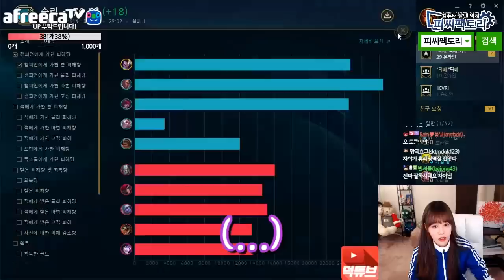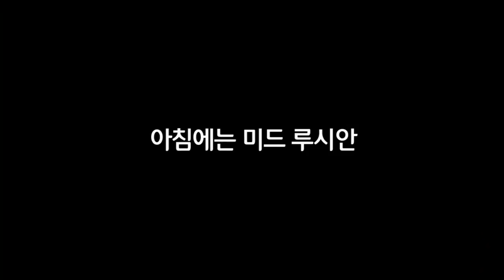롤 김레인] 아침에는 야스오.. (몽롱 몽롱한 오전에는 탑 야스오) - 리그 오브 레전드 (LOL)